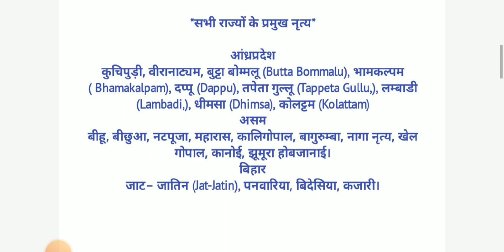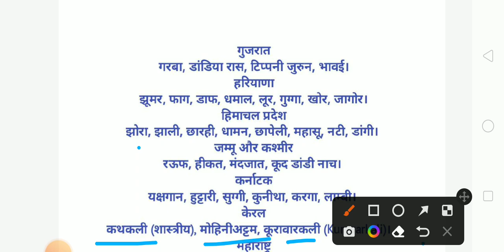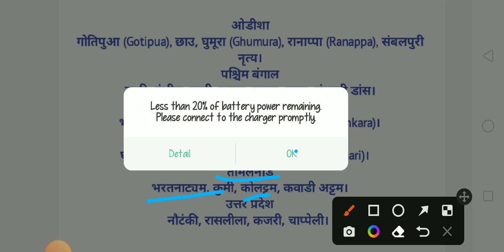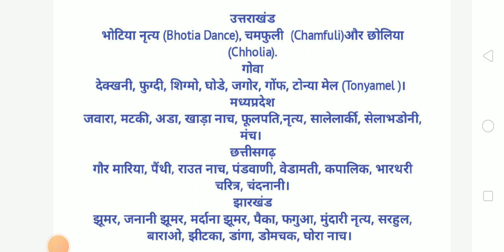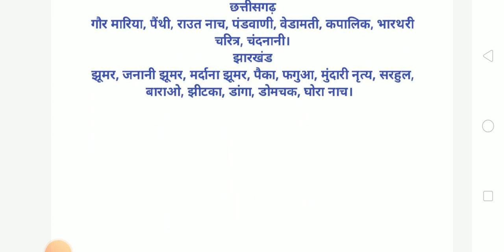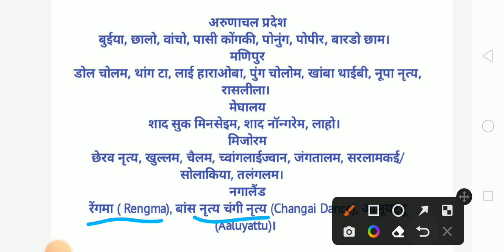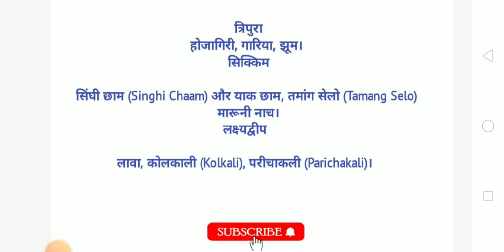प्रमुख राज्यों के लोकनृत्य।। Most important topics.Art and Culture for Indian Airforce,Icg,Navy exam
Helllo everyone
आप सभी का हमारे इस चैनल
पर स्वागत है,
आज के इस वीडियो में हमने कुछ
राज्यो के लोकनृत्यों के बारे में पढ़ेंगे।
जो की परीक्षा के दृष्टि अतिमहत्वपूर्ण है।
इस विषय या टॉपिक्स से,पीछे के pariskha में
2,3 no के प्रश्न आते ही है
This side pradeep Kumar
Currently preparing for
indian coast guard
please support